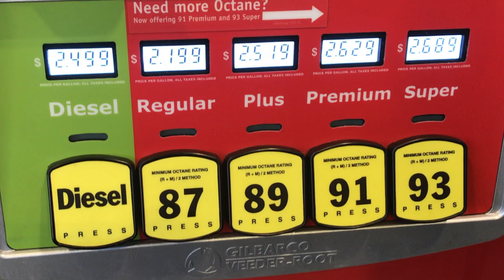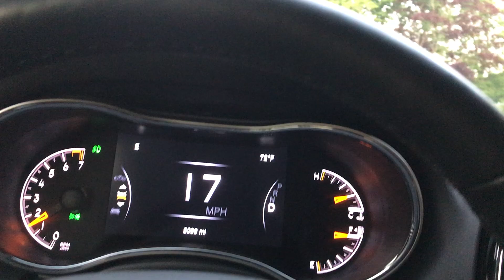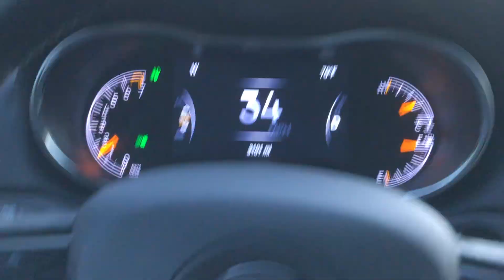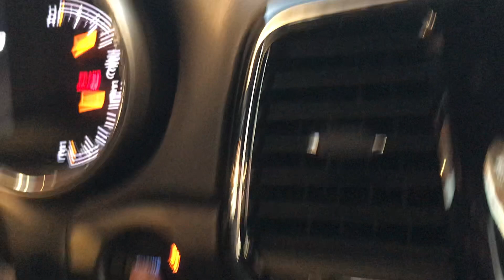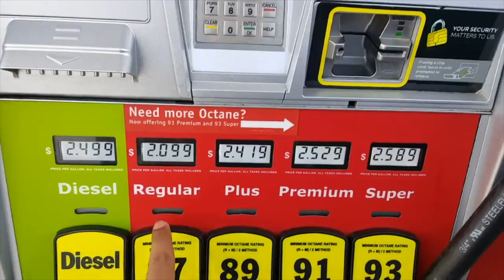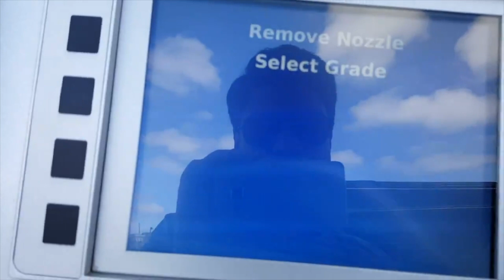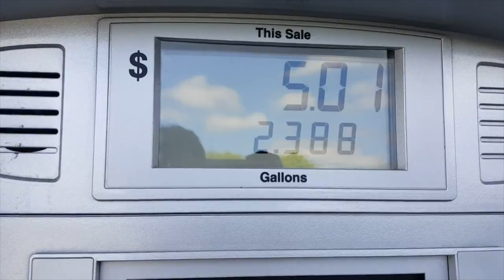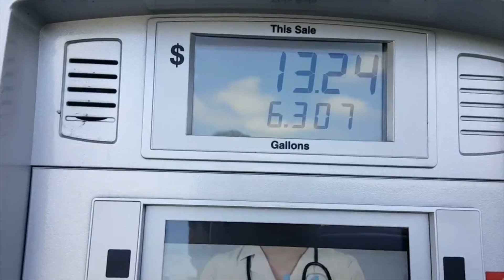HOW TO Fill GAS IN USA?? | அமெரிக்காவில் பெட்ரோல் நிரப்புவது எப்படி??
VLOG#3 - Hello All, in this video I'm going to explain and show how to pump gas at gas station in USA. This will be helpful for someone who is filling gas for the first time in US.

Note - Go to 07:05 directly, if you want to skip the details.